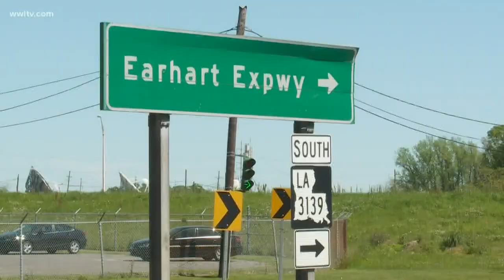New ramps, interchanges coming to Earhart Expressway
The projects will bring much-needed relief to the traffic-heavy road, officials say.